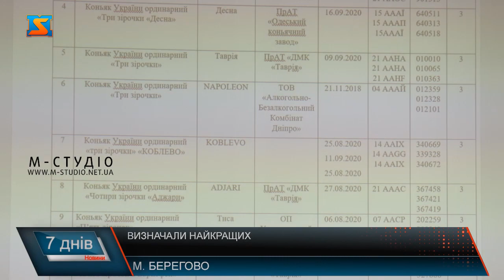Визначали найкращих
На Берегівщині, цими днями, сомельє з усієї України визначали кращі алкогольні напої, які українці можуть знайти на полицях супермаркетів. Специфікою дегустації було те, що по-перше напої купували в кількох містах, по-друге дегустатори не знали напій якої саме марки куштують. Таким чином вдалося дотриматися неупередженості і визначити кращих. На Берегівщині цими днямикомісія Укрвинпрому визначала переможців у близько 20 номінаціях серед українських  виробників вин та коньяків. Для дегустації продукцію закупили в різних торгових мережах Києва та Берегова й оцінювали саме те, що потрапляє безпосередньо до споживачів.
Оцінювання проводили професіонали галузі з відповідною освітою та досвідом, які знають, яким параметрам має відповідати вино.Дегустація була закритою і кожен напій зашифрований, тобто сомельє не здогадувалися якої саме марки напій дегустують.
Спеціалісти додають, найперше від чого українцям варто відштовхуватися при виборі того чи іншого напою – ціна. До прикладу хороше вино коштувати 50 грн не може! Окрім того, варто пам’ятати, не все, що популяризується, рекламується – є якісним. Дуже важливо також усвідомлювати, що українські вина та коньяки нічим не поступаються завезеним з-за кордону, а здебільшого навіть є кращими. Варто додати, що члени комісії протягом двох днів продегустували понад 100 напоїв і вже є переможці. Справжнім тріумфатором серед коньяків виявився дім марочних коньяків Таврія – вони здобули нагороди в більшості номінацій. Приємно, що серед коньяків витриманих були відзначені закарпатські Карпати ужгородського коньячного заводу – опинившись на другому місці після одеського та серед коньяків старих перше місце з Ювілейним Одеського коньячного заводу  розділив Ужгород.  Щодо вин – тут найбільше відзнак отримав ШатоЧизай – цей найкраще ароматне біле сортове, витримане біле, біле десертне, напівсухе червоне та Кагор.Повні результати  у всіх номінаціях оприлюднять на винному форумі, що невдовзі пройде Києві.